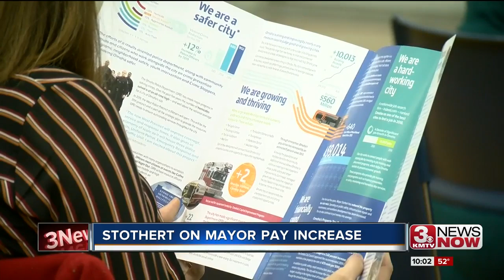Mayor Jean Stothert: "I don't do this for the money."